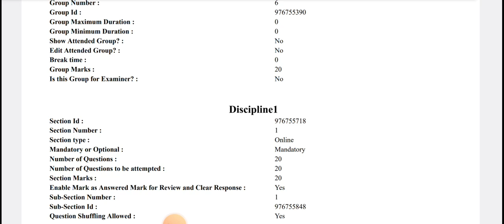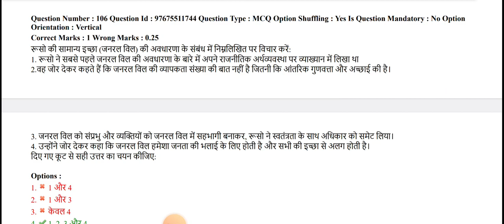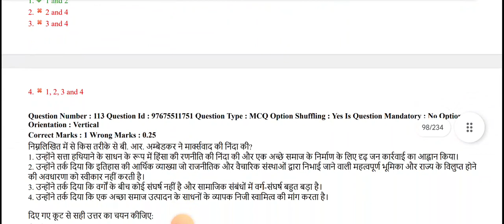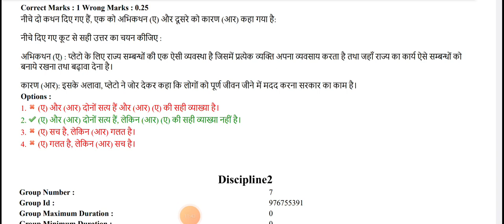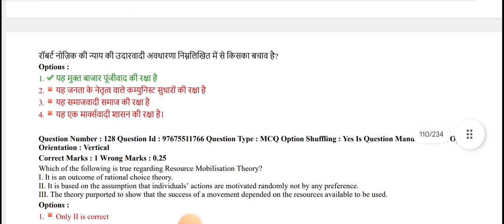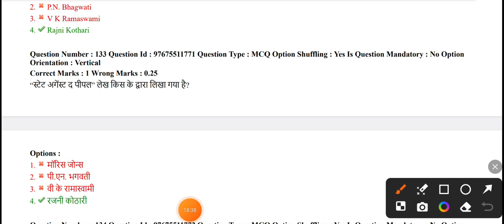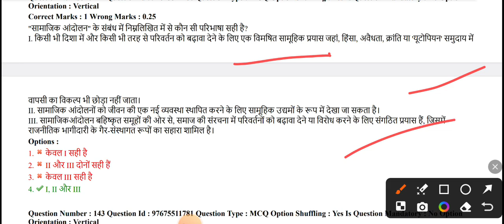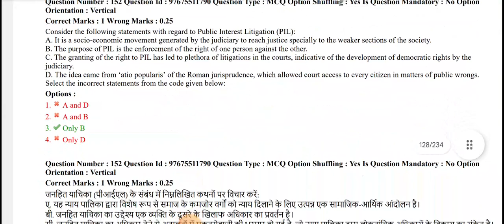DSSSB PGT Political Science Solved Paper 2021